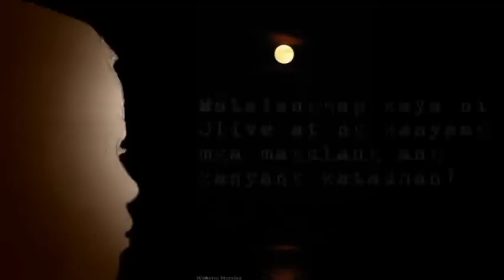BSN3-A BAKAS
"Bakas" is a short film which primarily focuses on Olive (Rovelyn Jane Lisas) who was diagnosed to have Dissociative Identity Disorder because of the traumatic events in her life.

By: UNO Productions, BSN-3A Group 1 of CSA-B